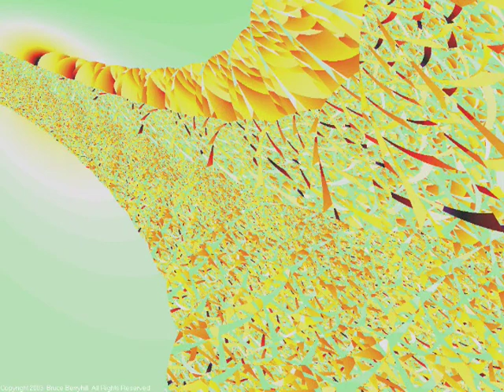Trippy Fractals 079 (silent)